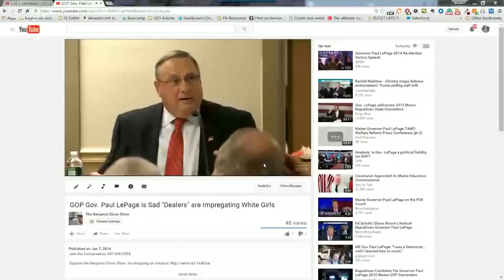Gov. Paul LePage's Blatant Racism -- But He's Not A Racist?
Support the Benjamin Dixon Show. Go shopping on Amazon